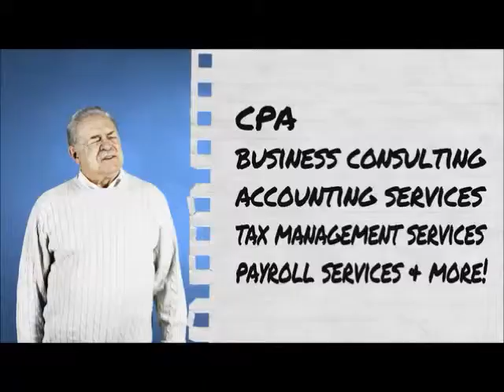Maximizing tax savings Salt Lake City UT Maximizing tax savings Salt Lake City UT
maximize tax, Salt Lake City, Utah, UT, Tax Benefits, Maximizing, Deduction

1558 South 1100 East, Salt Lake City, Utah 84105

Ralph D. Chipman, CPA/Business Consultant

For 35 years, Accountant in Salt Lake City, Ralph D. Chipman, CPAs / Business Consultants, LLC has been providing quality, personalized financial guidance to individuals and businesses. Ralph D. Chipman, CPAs’ expertise ranges from basic tax management and accounting services to more in-depth services such as Reviews, Financial Statements, and Financial Planning.
Military Members Welcome